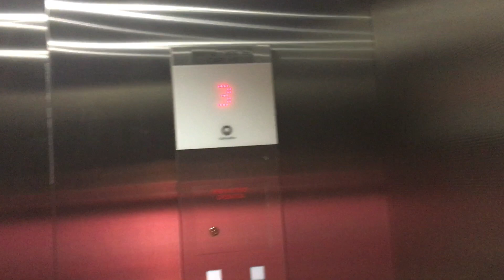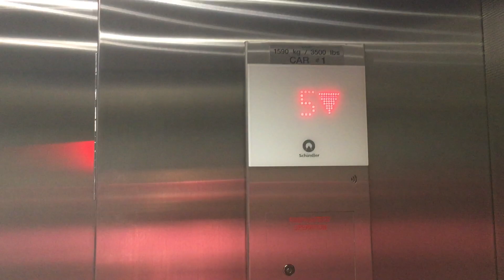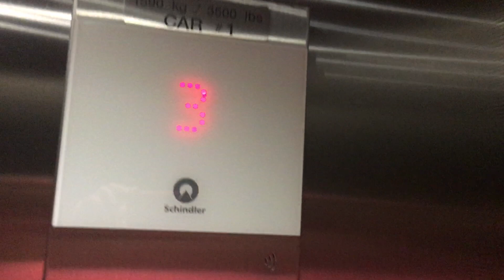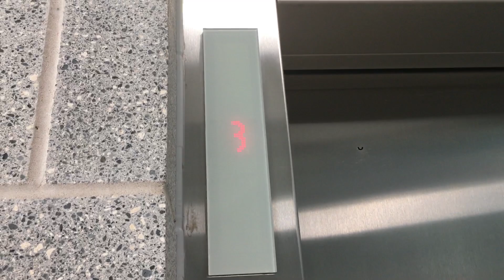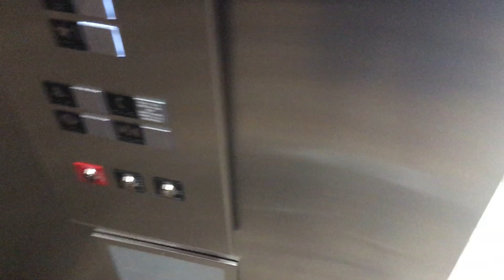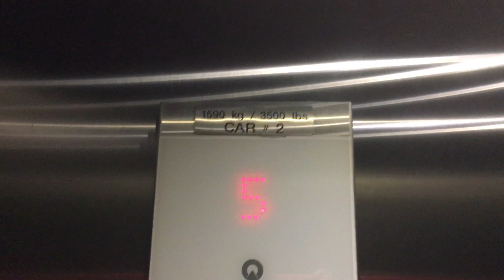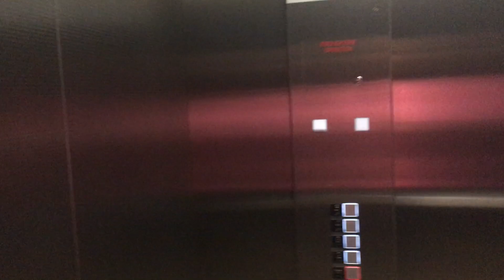Schindler Traction Elevators at Downtown Palm Beach Gardens East Parking Garage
Riding the newest elevators at Downtown Palm Beach Gardens in Palm Beach Gardens, Florida.  This is my fourth elevator ride on these since they first opened back in 2022